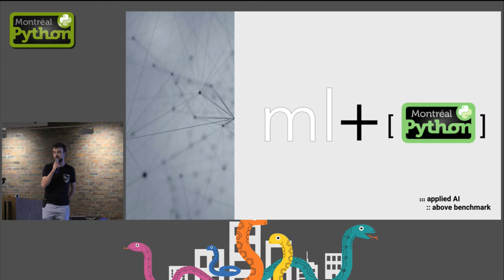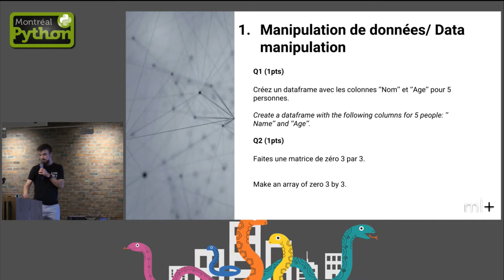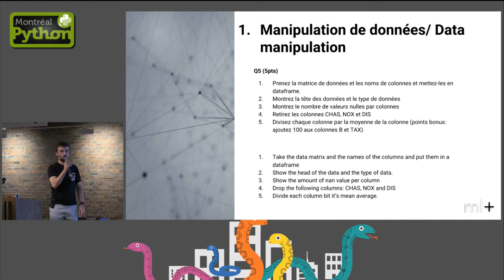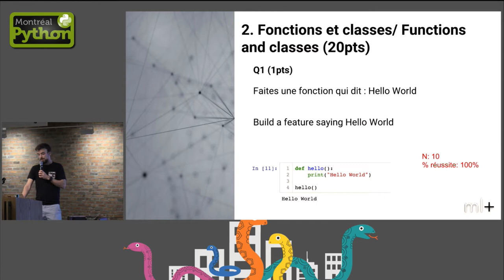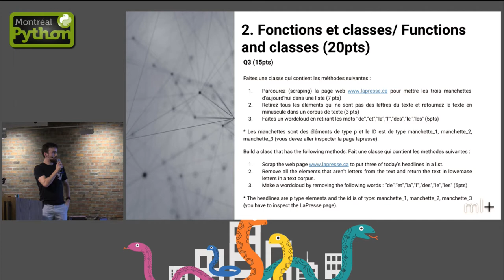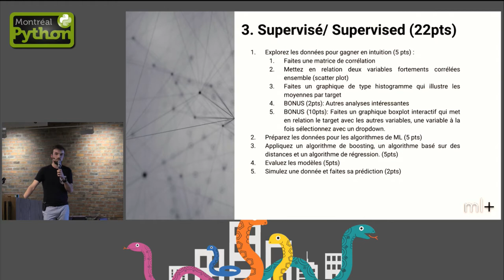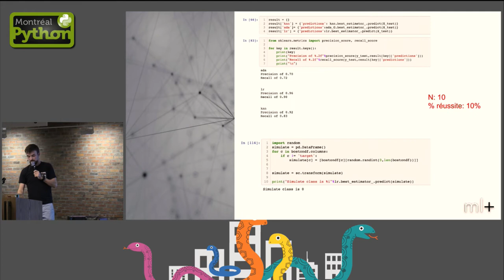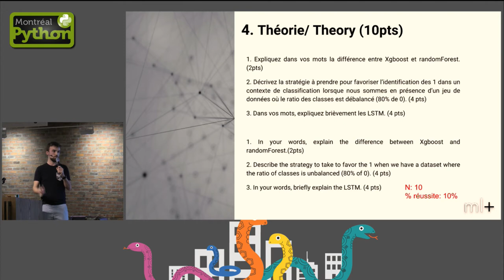Passeriez-vous une entrevue de data scientist junior? - Nicolas Coallier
Démontrer les modules et le niveau en python nécessaire pour être embaucher à titre de data scientist junior dans une entreprise. Nous avons un test interne en python que nous faisons passer lors des entrevues. Je passerai à travers le test qui contient les réponses.

Modules abordés: Pandas, Numpy, Sklearn, Beatufiulsoup, re... Théorie ML abordé: Classification, Segmentation, LSTM, Boosting Autres volets abordé: Scrapping, NLP , structure des données